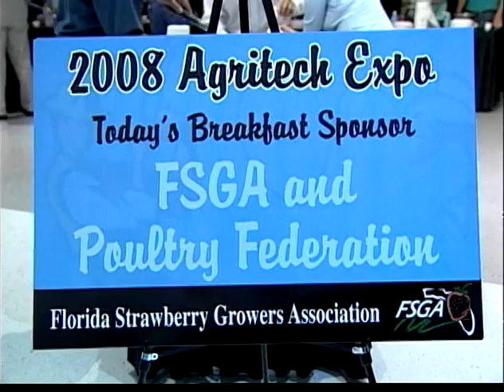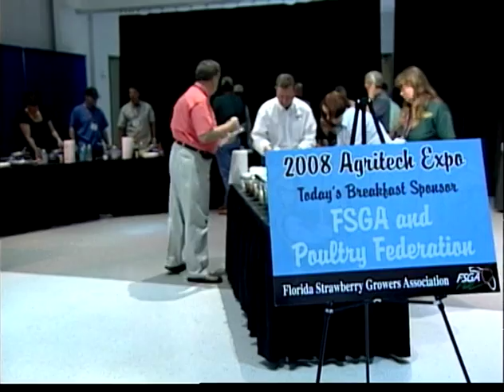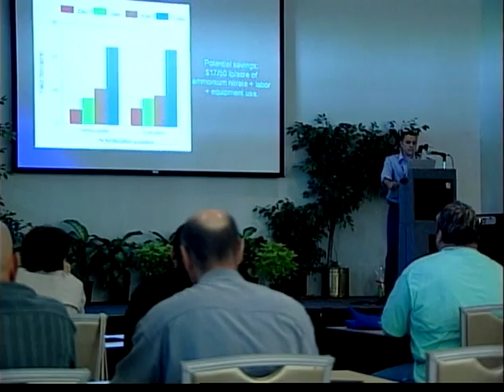Today's Family - Florida Strawberries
Documentary on Florida strawberries